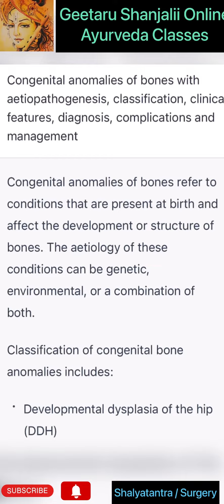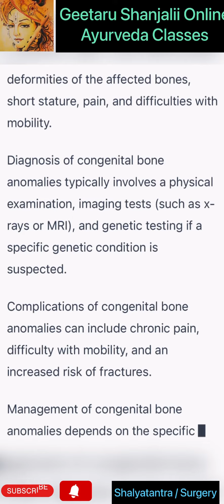Congenital anomalies of bones causes classification clinical features management notes Geetaru BAMS